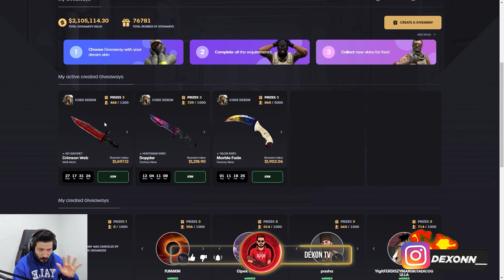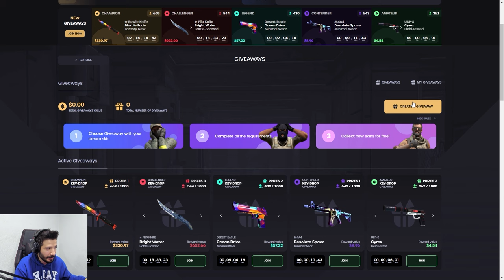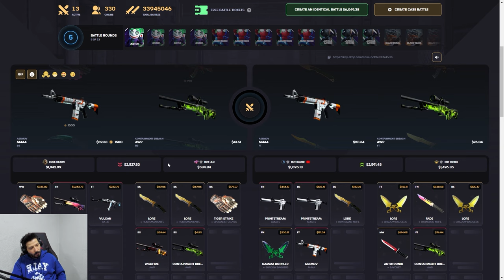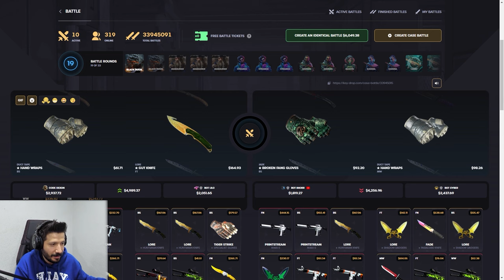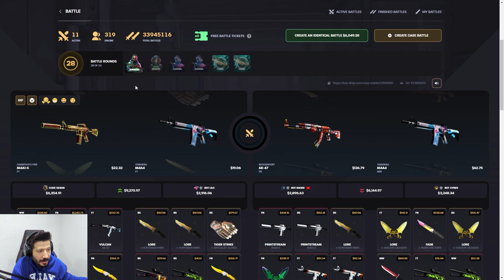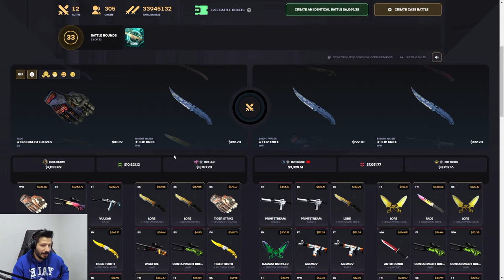BENI ZENGIN EDEN O KASALAR Keydrop Promo Code giveaways 2024